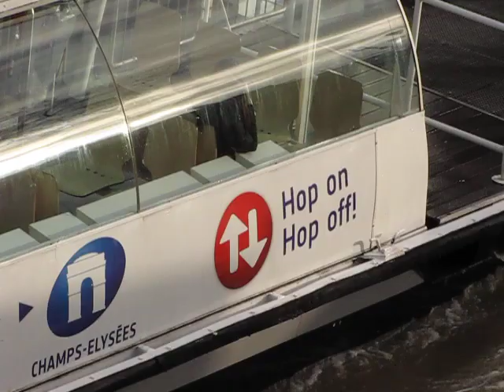ARBRE DE NOEL - CHRISTMAS TREE #1 (Paris Notre-Dame 2011)